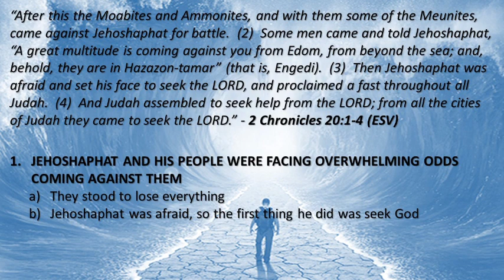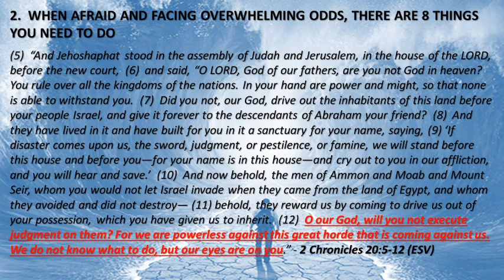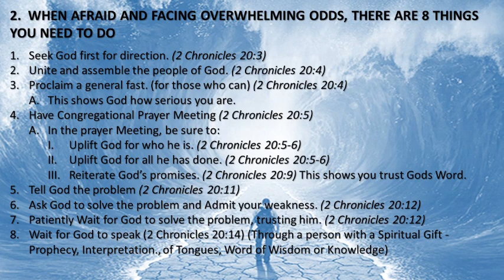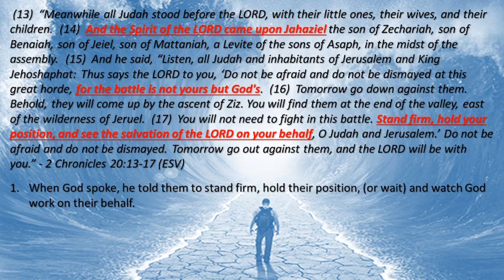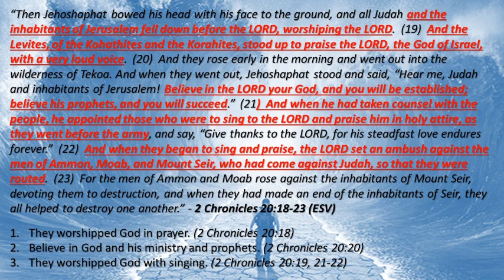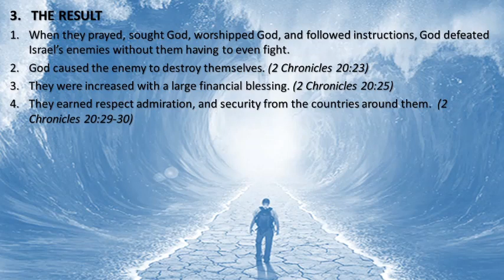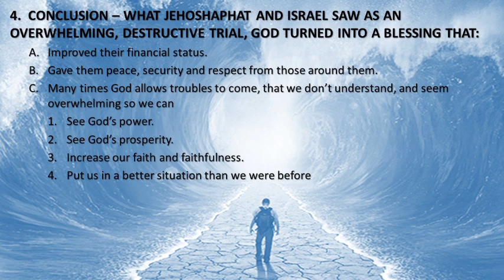Manifesting a Miracle – How to Look to God for Help in Difficult Times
The Gospel of Christ Church International

MAIN SERMON - Senior Pastor Benjamin L. Reynolds
Message: “Manifesting a Miracle – How to Look to God for Help in Difficult Times”